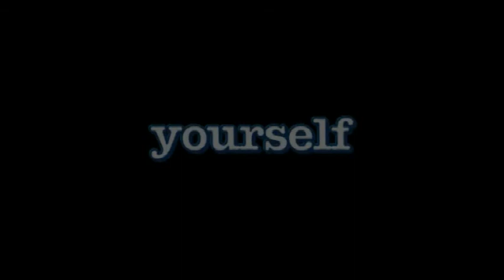Elk Lake, Michigan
Another amazing lake in the Chain of Lakes.  Elk Lake is carribean blue and is great for watersports and fishing.  Who knew it is also the second deepest inland lake behind the famed Torch Lake.